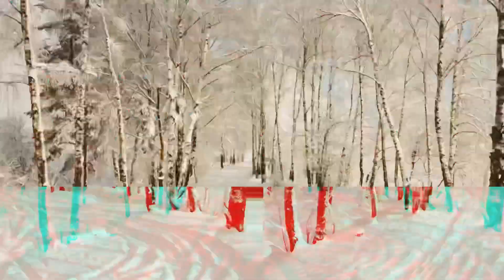Гребнево. Зима 2021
Хороший солнечный денек после снегопада. Решил погулять и за одно и поснимать видео